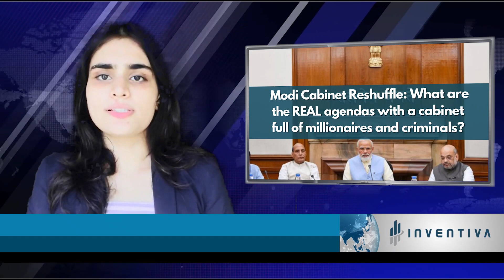Modi Cabinet Reshuffle: What are the REAL agendas with a cabinet full of millionaires and criminals?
The BJP government has been doing things that have always managed to grab the attention of the media either in a positive way or negative, which actually averages to negative though. No matter what all decisions and promises the Modi government makes, it finally ends up being a huge disaster and something that shuffles the entire existence in some sort. This time there was a real shuffle! A reshuffle amongst the cabinet ministers who existed in the government as a part of the BJP government.

Anchor: Ayushi Marwah

Reporter: Karishma

Video Editor: Rohit

About Inventiva: Inventiva is a part of Nine Network Private Limited. Nine Network is a company registered under Indian Companies Act 2013 and Registered As Nine Network Private Limited CIN: U74140DL2016PTC289760. Inventiva is a fully Licensed & Registered Print Media With RNI (Registrar Of Newspaper For India) Under MIB (Ministry of Information & Broadcasting) With Registration Number DELBIL/2018/76160. NINE NETWORK PRIVATE LIMITED incorporated/ registered as a Private Limited Company on 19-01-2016, is recognized as a startup by the Department of Industrial Policy and Promotion. DIPP Registration & Certificate No.: DIPP20903

We also carry some very important aspects of internal & external trade, international affairs which directly or indirectly affects the global as well as Indian economy. In a nutshell we cover almost everything that influence Business, Economy, Finance, Money, GDP, Growth & Development Of Country.

For Any Tip, News Byte Or Any other purpose, please get in touch with us at : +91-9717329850